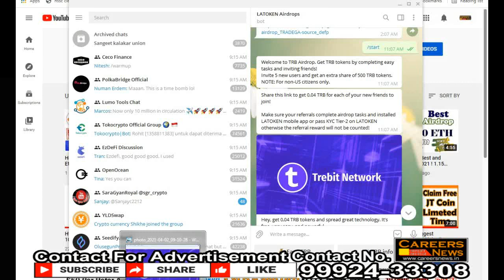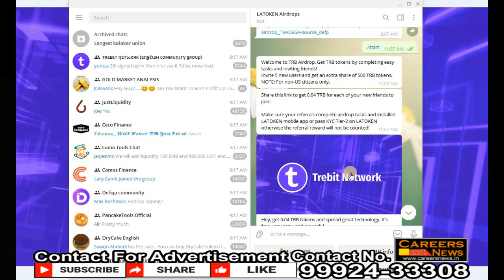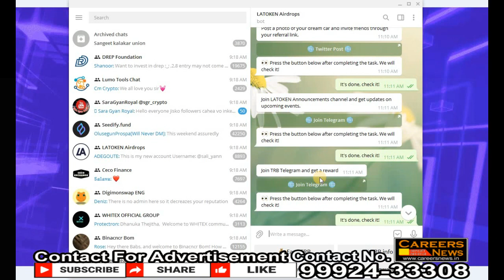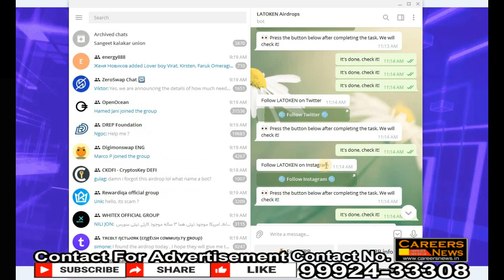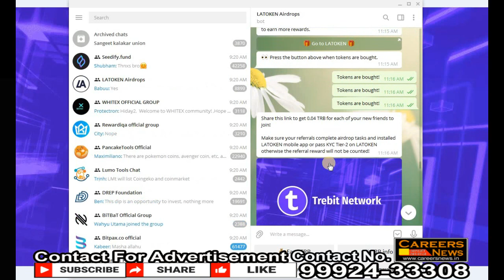TRB Network Biggest Airdrop 2021 !! Latoken Free Airdrop Claim Without Investment ! Don't Miss Out !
Bitcoin Black Biggest Airdrop 2021 ! Free Bitcoin Black Token Claim Airdrop ! Big Airdrop Don't Miss

ETh Profit Miner Best and Biggest Airdrop 2021 ! 1.15 ETH Free Claim Without Investment ! Don't Miss

Payzus Finance Biggest and New Airdrop Claim 2021!Already Latoken Listing Airdrop Without Investment

Tech Token Network Biggest Airdrop 2021! 50 TCN Token Free Claim Best Crypto Platform ! Don't Miss !

Bitranium Cüzdan Biggest Free Airdrop 2021 !! 50 BTR Free Claim Without Investment !! Don't Miss !!

Chainge Finance Biggest Airdrop 2021! Safepal Like Airdrop Claim Without Investment ! Don't Miss !